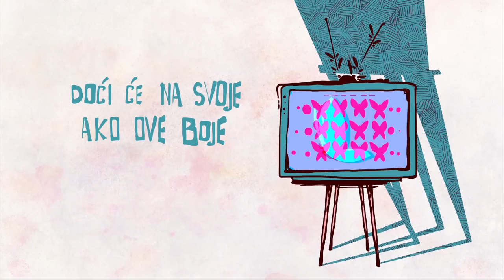MIA - UNATRAG (Official Lyric Video)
Booking and management: Damir Bačić

UNATRAG
glazba i tekst: Vjekoslav Dimter / Mia Dimšić / Damir Bačić
Aranžman: Vjekoslav Dimter / Ivan Pešut

Snimljeno u tonskom studiju "Croatia Records" – Zagreb, tonskom studiju "Green Room Studio" u Rijeci i tonskom studiju Vjekoslava Dimtera – Philadelphia, PA, USA

Ton majstori: Goran Martinac, Ivan Pešut i Vjekoslav Dimter
Miks i mastering: Goran Martinac, Croatia Records Studio

Glazbeni producenti: Ivan Pešut / Vjekoslav Dimter / Damir Bačić

Gostujući izvođači:
Ivan Pešut – akustične gitare, električne gitare, klavijatura
Vjekoslav Dimter – akustične gitare, guitalele, klavijatura
Dario Hleb – bas gitara
Marko Lazarić – bubnjevi
Nataša Mirković, Ivana Čabraja, Dragan Brnas – prateći vokali

Izvršni producent: Damir Bačić